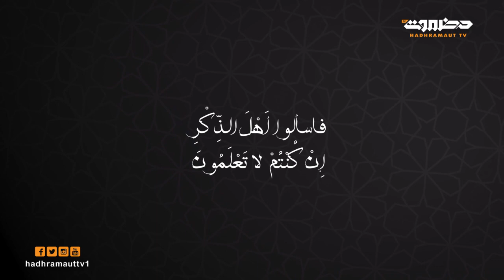فتاوى | الحلقة 7